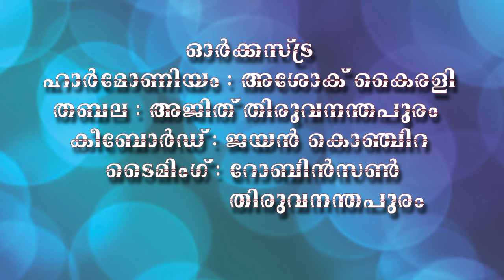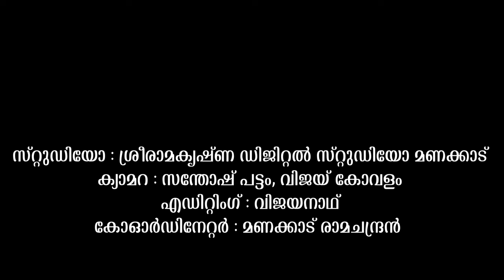കഥ : അനീസ്യ | കാഥിക : എൻ.വസന്തകുമാരി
സ്റ്റുഡിയോ : ശ്രീ രാമകൃഷ്ണ ഡിജിറ്റൽ സ്റ്റുഡിയോ
ക്യാമറ : സന്തോഷ് പട്ടം, വിജയനാഥ്
എഡിറ്റിംഗ് : വിജയനാഥ്
കോഓർഡിനേറ്റർ : മണക്കാട് രാമചന്ദ്രൻ